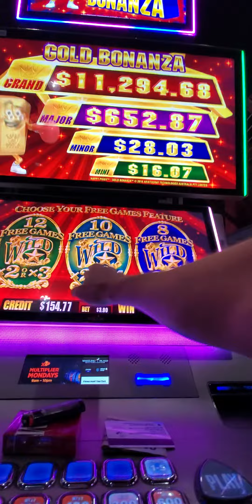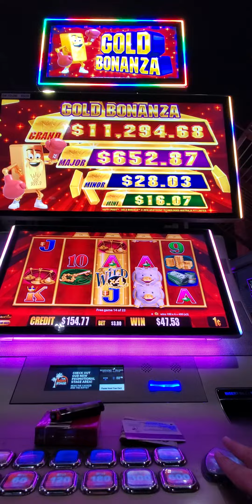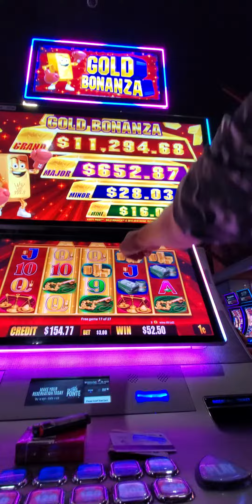Gold Bonanza Slot Machine by Aristocrat